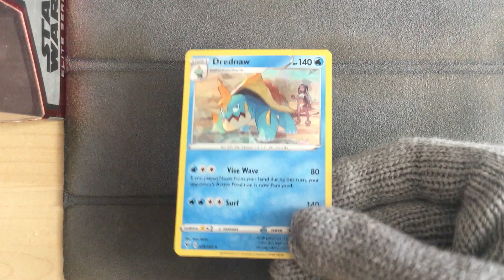Drednaw 039/185 Shattered Holo - Pokemon Vivid Voltage Themedeck Promo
Pokemon Vivid Voltage Themedeck Promo
Drednaw 039/185 Shattered Holo
This came from a Vivid Voltage Themedeck